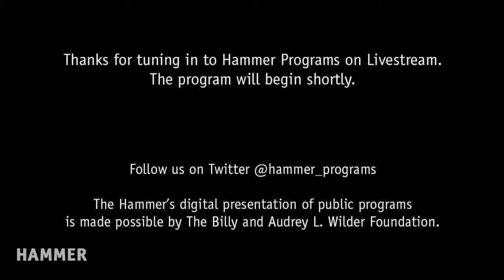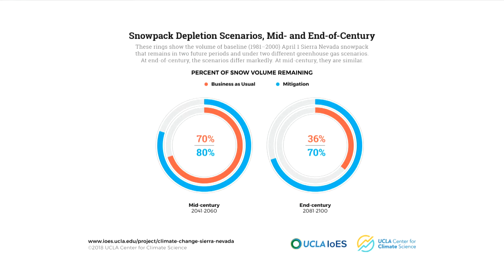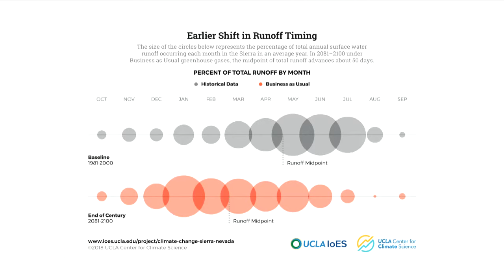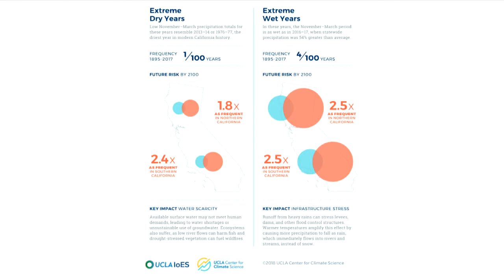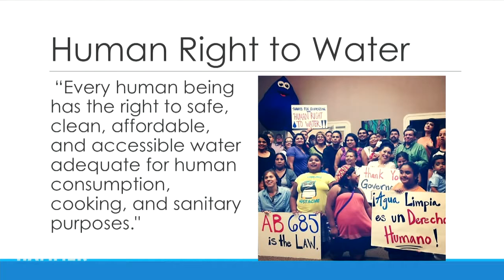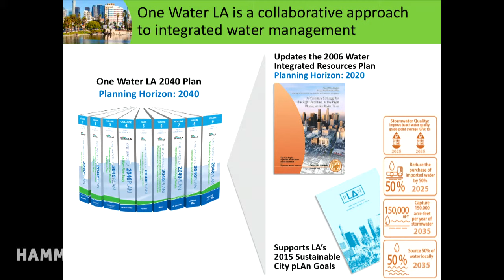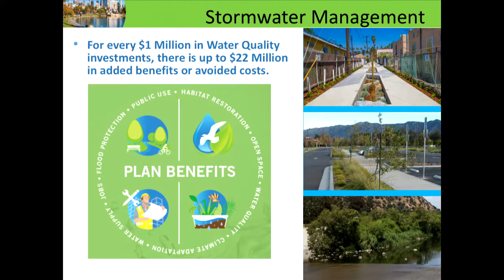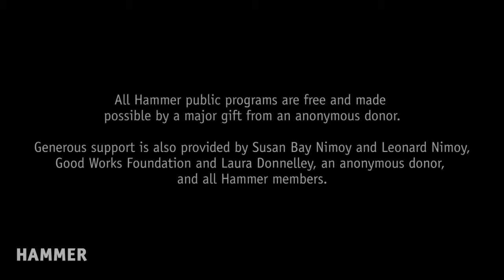Solving California's Water Future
In order to achieve complete sustainability, Los Angeles must contend with serious finance, governance, environmental, and water management challenges. A panel of experts will discuss the impact of climate change on the city’s water supply and ways to improve long-term conservation and infrastructure, including a move toward local water. Panelists: Adel Hagekhalil, assistant director at L.A. Sanitation; Neil Berg, associate director of science at the UCLA Center for Climate Science; and Erica Fernandez Zamora, director of organizing at the Community Water Center in the Central Valley. Moderated by Mark Gold, UCLA associate vice chancellor of environment and sustainability.